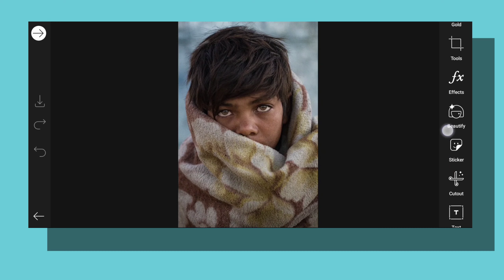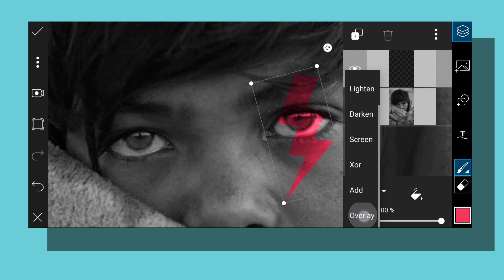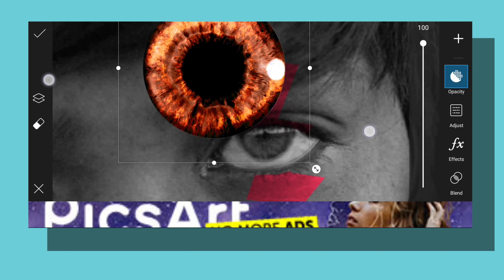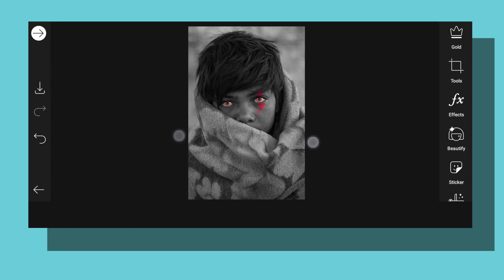Picsart Editing Tutorial On Mobile | Tutorial Video | Photo Editing In 2021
Parvez Designer " is a mobile graphic design, photo editing, and video editing tutorial channel.

GEAR USED
boAt Airdopes

👉 Pictures :- PEXELS